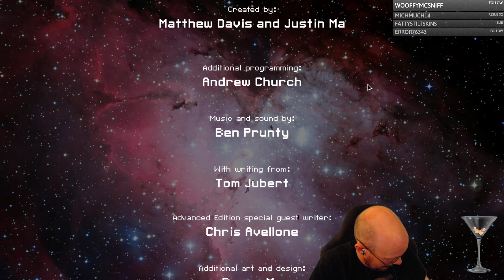FTL Hard mode, WITH pause, Viewer ships! Mae's Mantis Mania, 3rd run!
The final viewer ship of the day comes from Mathchamp's awesome Oxygen Not Included inspired ship pack, and this one is called: Mae's Mantis Mania! It starts with 2 person Mantis boarding and a very interesting weapon called the Hatch launcher! This thing shoots hatches at the enemy, what a crazy weapon!  The boarding on this ship is strong early, but we really have a hard time finding weapons in this run, so we end up with a very strange build to fight the boss.  We even bought an Anti-bio beam, did you know you can buy those at stores?!? Memes aside, this ship is very cool, although defense drones seem to have a REALLY hard time protecting these skinny ships...Steve!!  Another great day of viewer ships, thanks again to Azzy, Barrel, and Mathchamp for the fun, original ships! GG, cookie time!